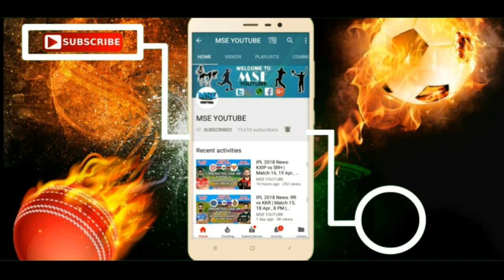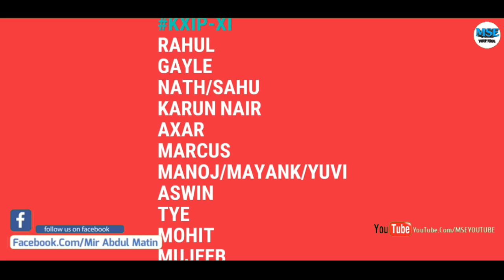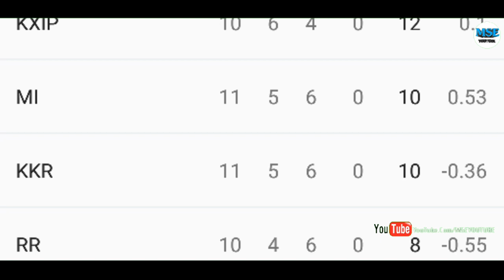IPL 2018 News: KXIP vs KKR| Match-44, 12 May, 4 PM | Predicted Playing XI | Winning Chances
In This Video I Will Tell You About KXIP vs KKR,(Match-44, 12 May, 4 PM) Predicted Playing XI, Winning Chances.Please Watch The Video I Hope You Like It And Subscribe For More.